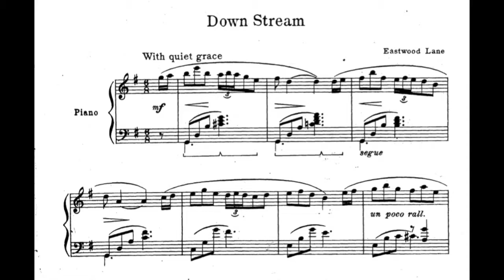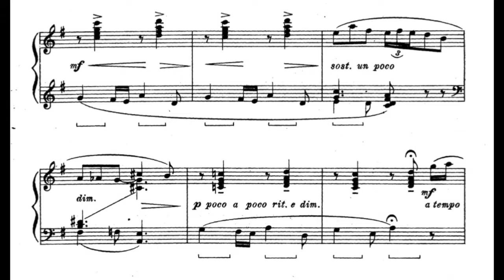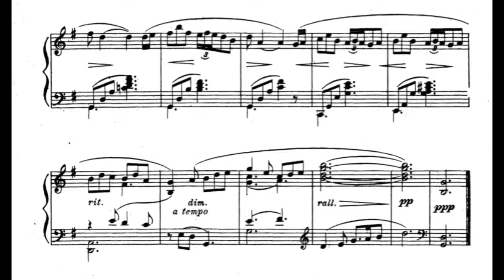Eastwood Lane - Adirondack Sketches - 3. Down Stream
Eastwood Lane (May 22, 1879 – January 22, 1951) was an American composer who wrote piano suites and ballet music. His Adirondack Sketches were published in 1922. Down Stream is the 3th piece from this Suite for Piano. Down Stream: "Depicting a little Adirondack stream — now rippling over the shallows, now broadening into deeper, quieter pools, wherein is reflected a moon of carnival immensity, lurking behind the inverted hemlock tops."